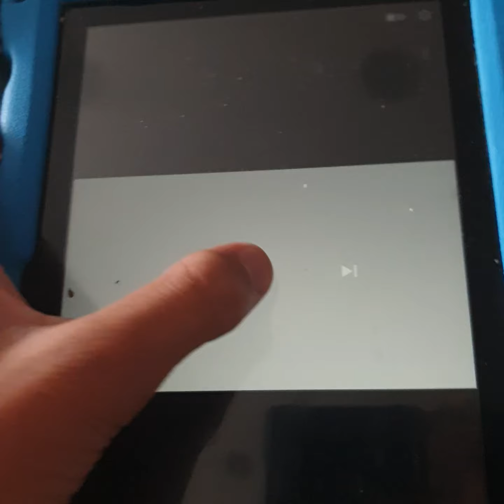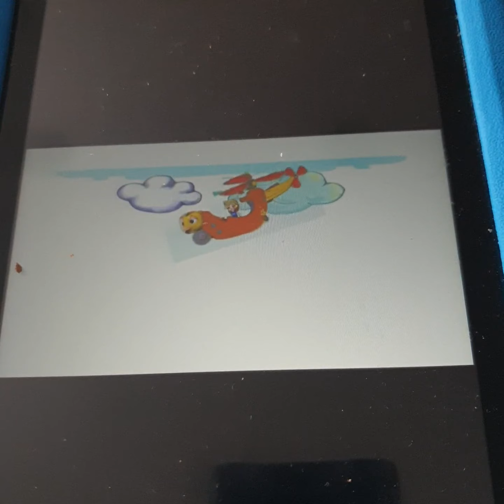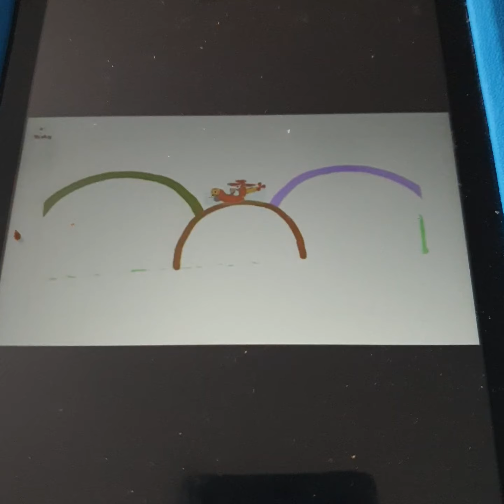baby tv art helicopter apicoastlfy